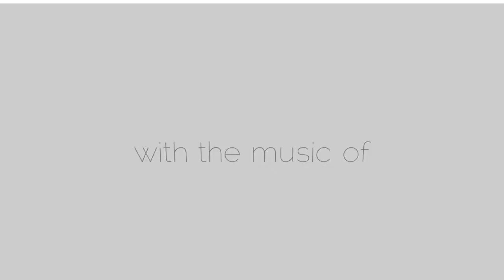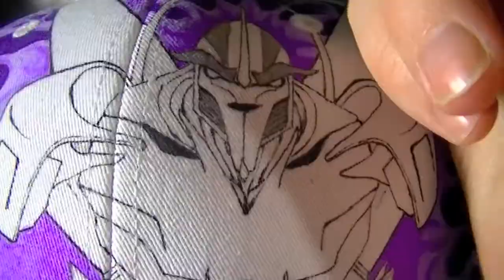Starscream, Custom Hat {7}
Custom Starscream snapback for Brittany in Australia!  This is my first customer from Australia, which is awesome.  I went back to using markers for this one.  I used Marvy and Crayola.  The hat air-dryed for 24 hours and I used 2 thin coats of a moisture sealant.

Music from the Skyflakes.  Hear more -

Justin
Yes, I'd be happy to do some for you too!